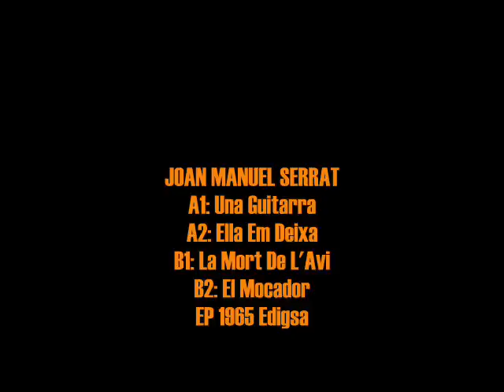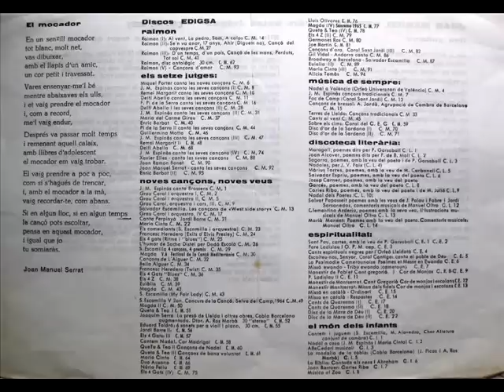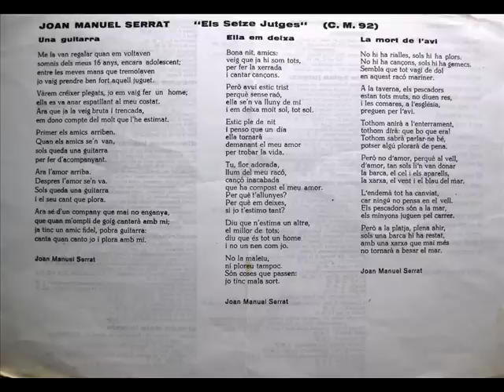Joan Manuel Serrat - Canta Les Seves Cançons - EP 1965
Intèrpret: Joan Manuel Serrat
Títol: Canta Les Seves Cançons
Format: EP 45 RPM
Segell: Edigsa
Número de Catàleg: CM 92
Any: 1965

A1: Una Guitarra [Joan Manuel Serrat] 0:00
A2: Ella Em Deixa [Joan Manuel Serrat] 2:33
B1: La Mort De L'Avi [Joan Manuel Serrat] 5:34
B2: El Mocador [Joan Manuel Serrat] 8:33